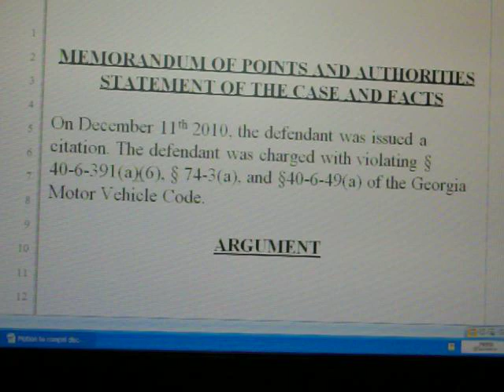Dui, Possession of Marijuana, and following too close charges dismissed!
An attorney he spoke to was charging 5,000 and already talking about a plea bargain! The attorney did not even wait to get him as a client before talking of screwing him over. Luckily, he did not go with the attorney and instead did his own research!